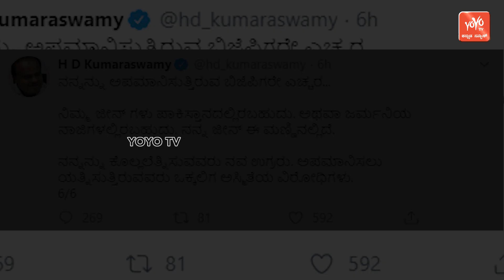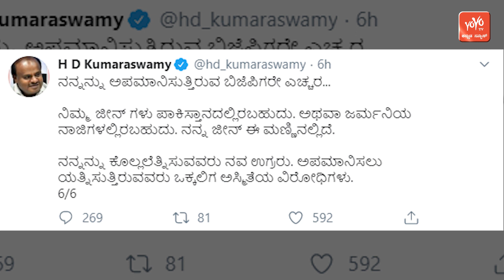HD Kumaraswamy Warns To BJP Leaders | JDS | HDK Speech | Karnataka Politics | YOYO Kannada News